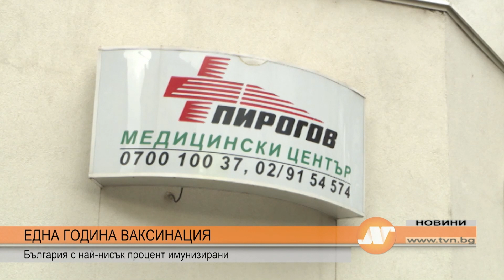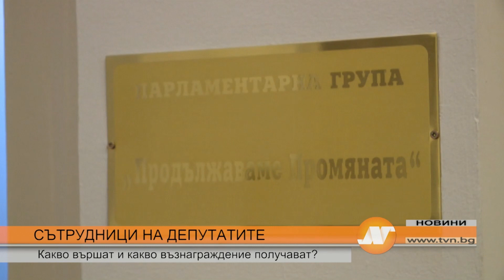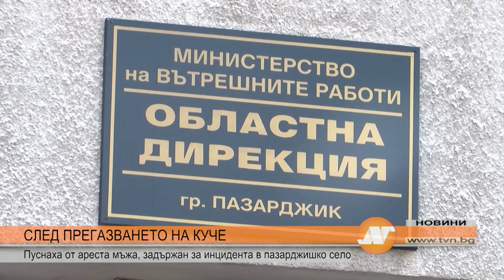Емисия новини на 27 декември